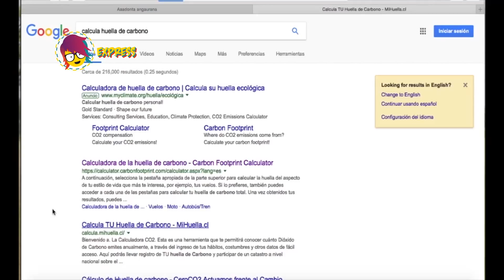BORRANDO LA HUELLA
Estos chicos y chicas de Nicaragua nos muestran lo que hacen para moderar su huella de carbono y ayudar al medio ambiente.